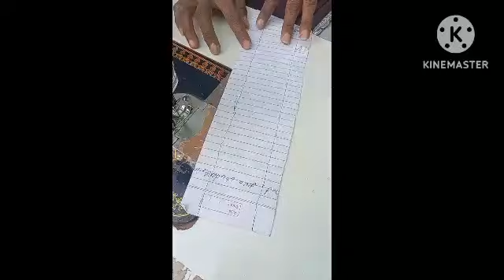trouser ki design#